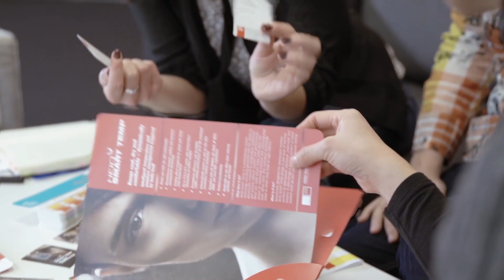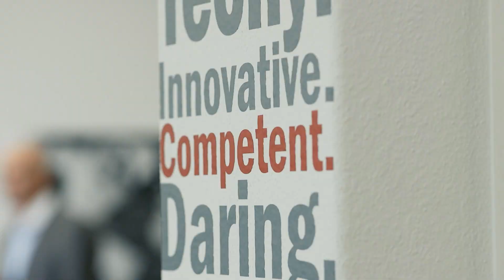Swiss Technology Award 2020 | Finalist Kategorie «Innovation Leaders»: HeiQ